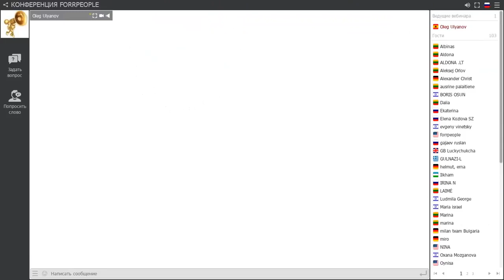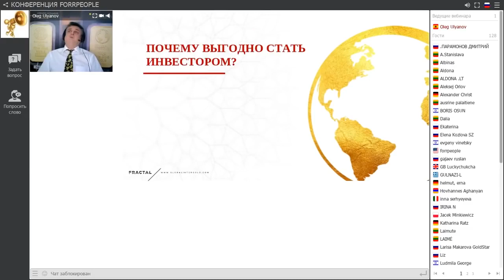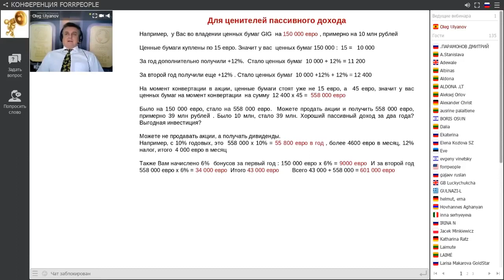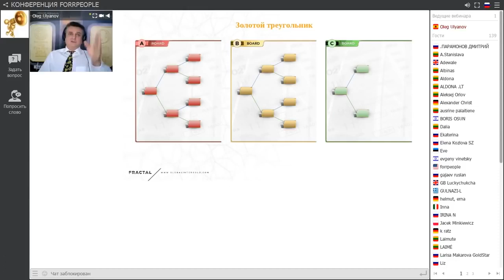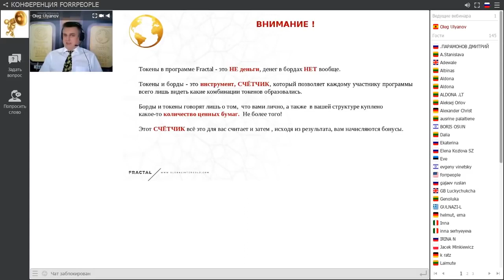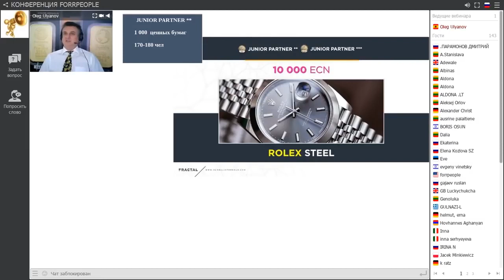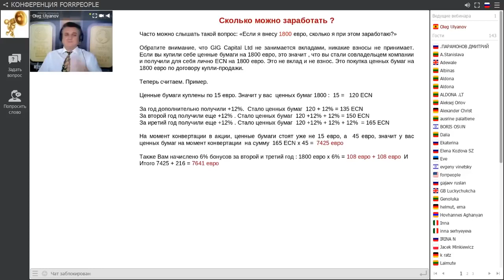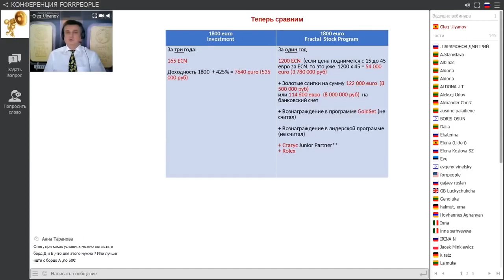Презентация Global InterGold FRACTAL аналога в мире нет 2017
Мой канал о моей жизни, о людях с кем а общаюсь, что мне интересно ...